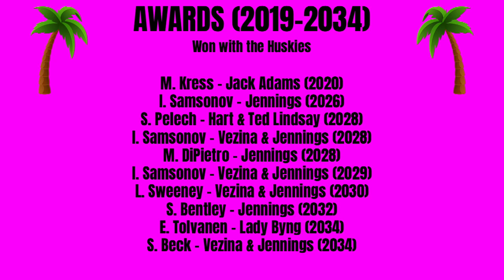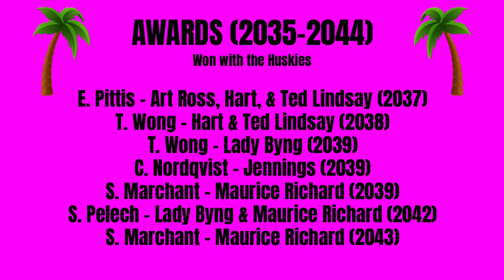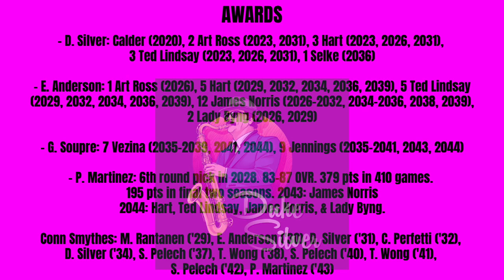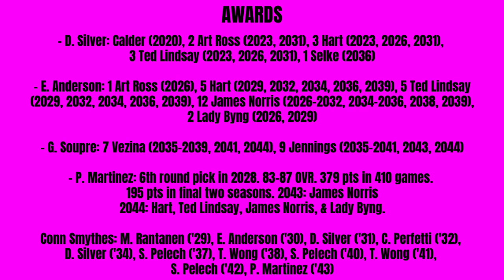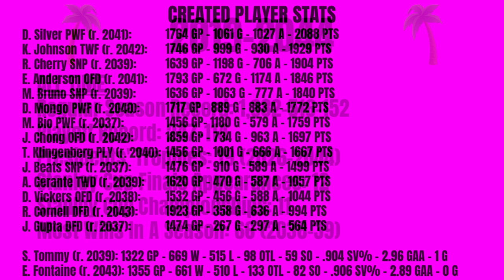SIMMING TO 2044 | NHL 20 | Honolulu Huskies #43 - Custom Fantasy Draft Franchise Mode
Aloha and welcome to episode 43 of the Honolulu Huskies Franchise Mode! In this episode, follow along as we simulate from the 2033-34 season (year #15) all the way to 2043-44 (year #25) with our Huskie team that is not done fighting yet! We have had fantastic success in Honolulu and want to see just how good we could be in our last 11 seasons! Make sure to stick around to see all of our final team and player stats & awards which include many new NHL records. Also, be sure to check out how all of the 16 created players ended up doing in their careers! Thank you for following along and I would love to hear from you about what your favourite part of this series was and what record(s) blew your mind! Be sure to vote on the Twitter poll (link above) or in the comments to have your say about what team our next franchise mode will be with! :)

This Franchise Mode includes 16 created players (all 18yr, 85 OVR Med Franchise) and a fantasy draft that puts all-stars on new teams with new line-mates!